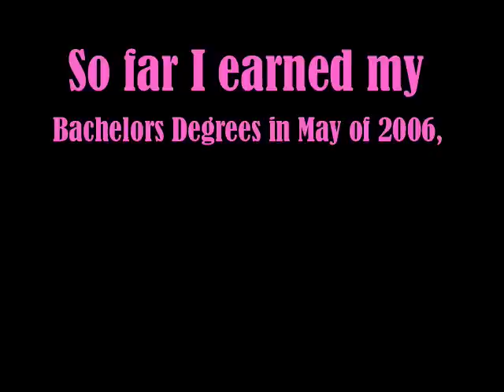Education Was My Key (My Experiences)!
This video just discusses some of my educational experiences and what I have chosen to do with my life as a young woman.